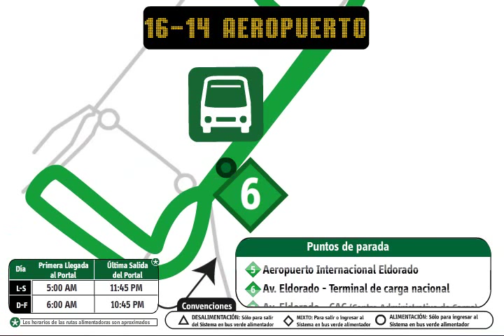Nueva Ruta Alimentadora Aeropuerto 16-14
Video descriptivo de la nueva ruta alimentadora que lo lleva hasta el portal Eldorado a partir del 6 de agosto.